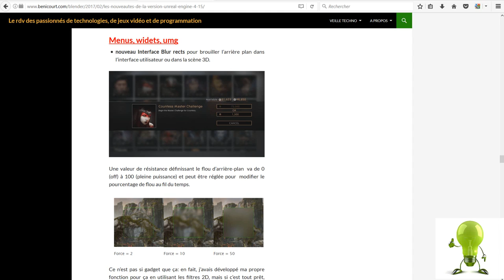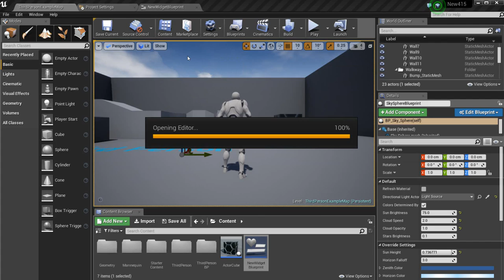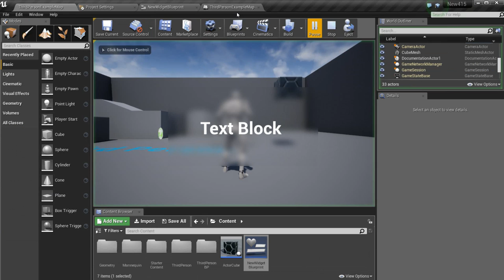Unreal Engine 4 Interface Blur dans UMG.